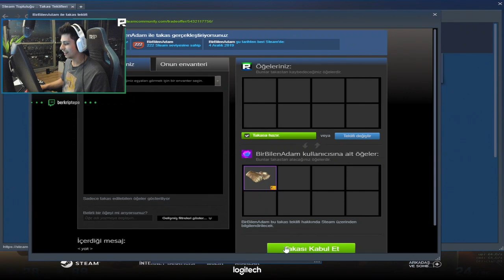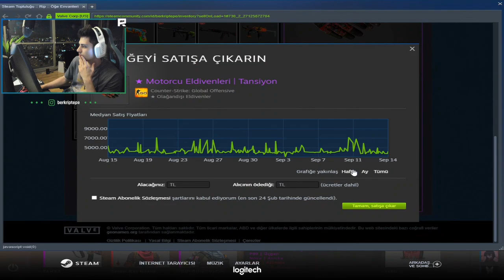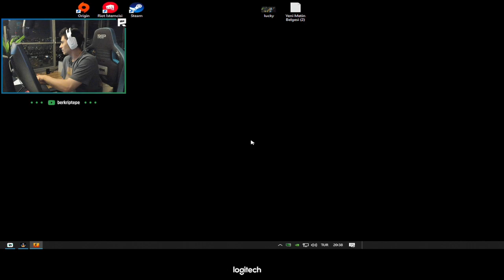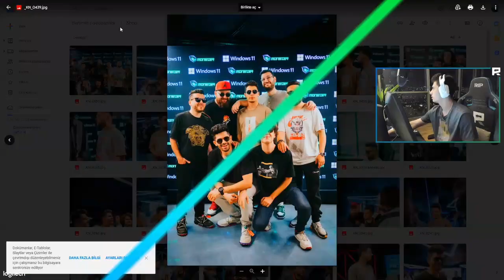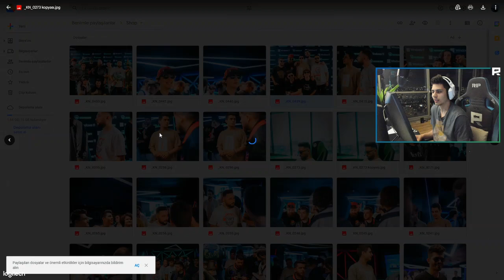Berk Rip Tepe GLOBAL'E KASIYOR ! ( CSGO Türkçe )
Berk Rip Tepe GLOBAL'E KASIYOR !